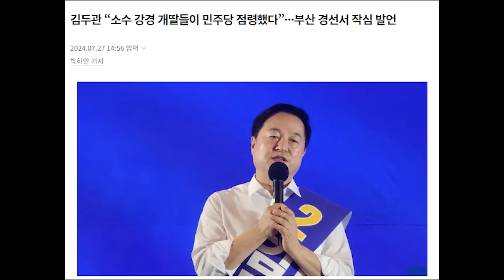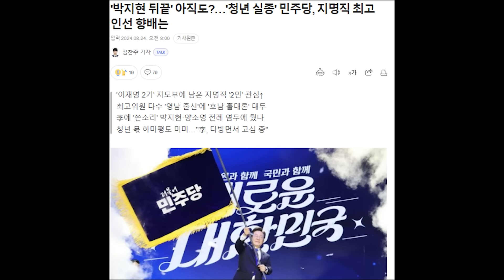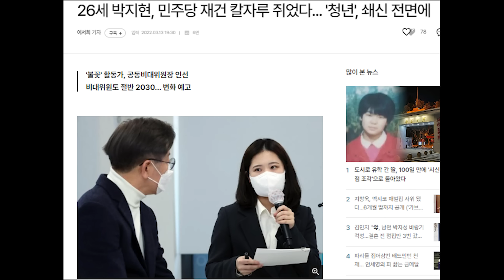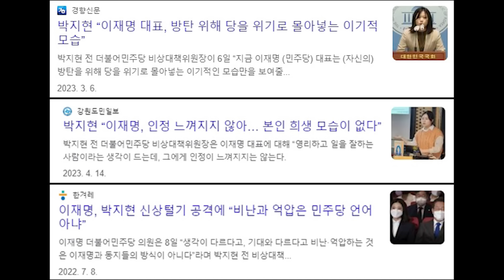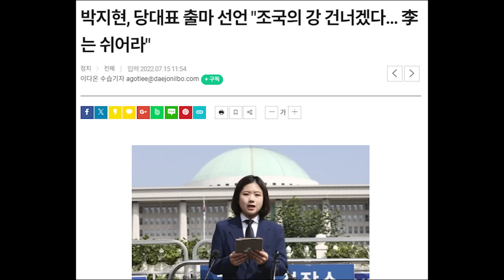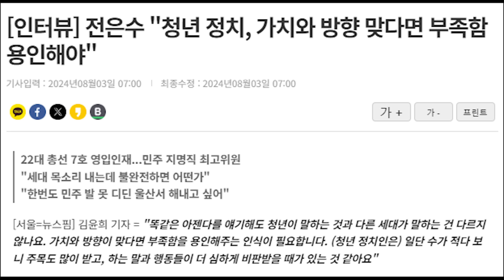민주당에서 사라진 ㅊㄴ 이재명의 뒤끝?